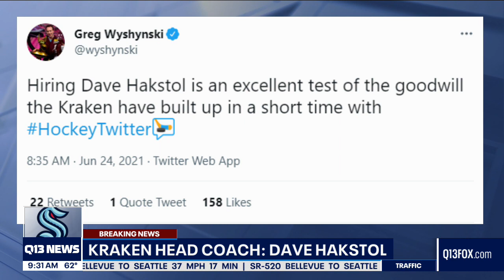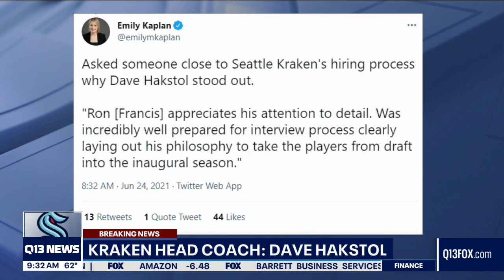Dave Hakstol named Kraken head coach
The Seattle Kraken announced the franchise's first head coach on Thursday.